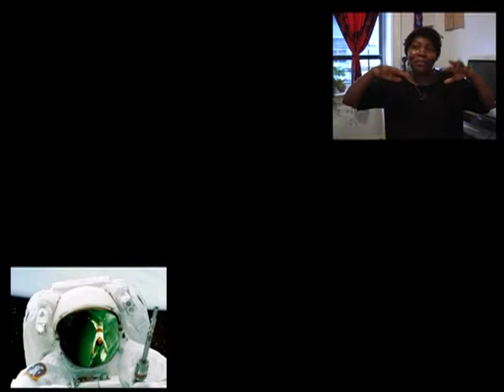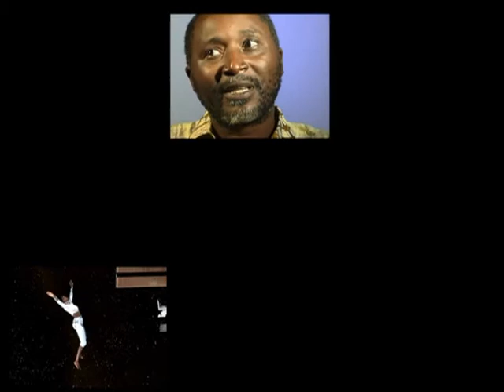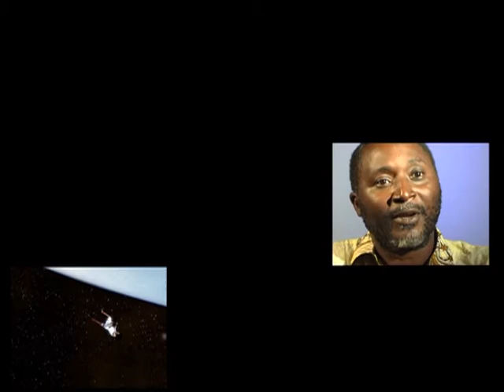UNE AFRICAINE DANS L'ESPACE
La chaîne du cinèma africain